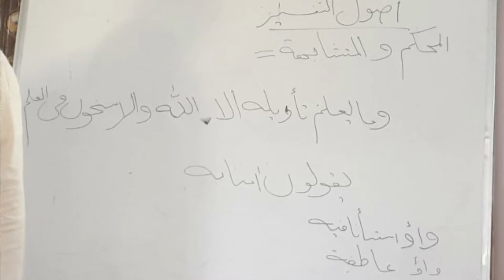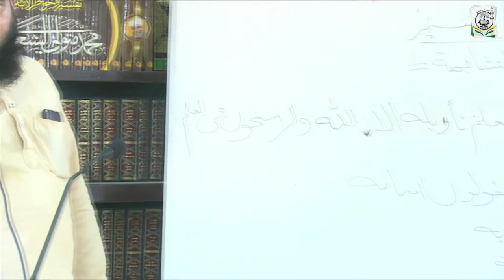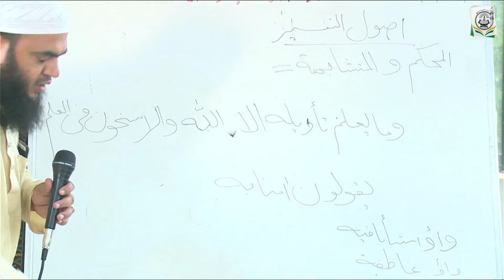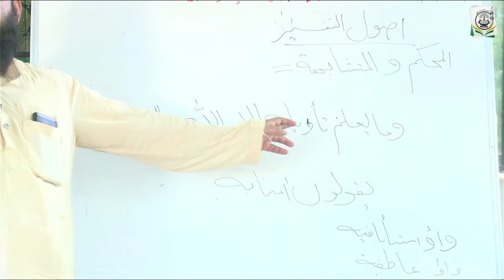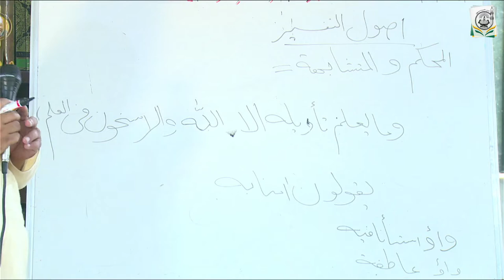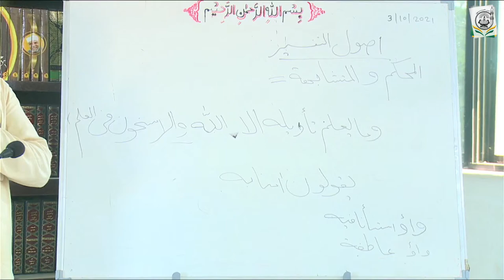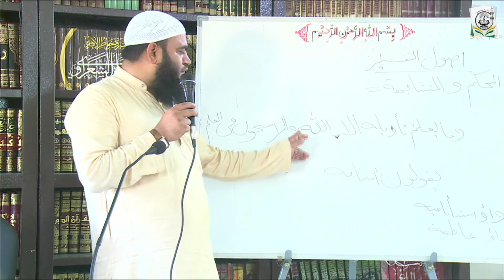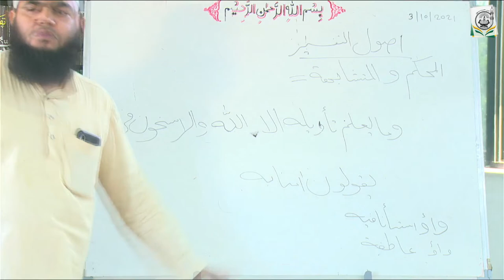Dars -33 || Usool-Al-Tafseer || Shaykh Siddique Ahmad Salafi Hafizahullah